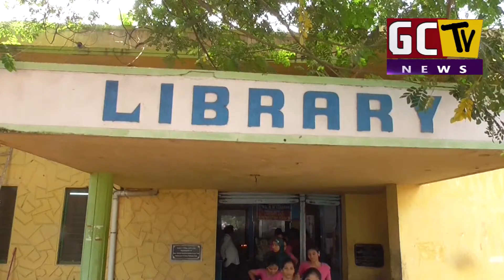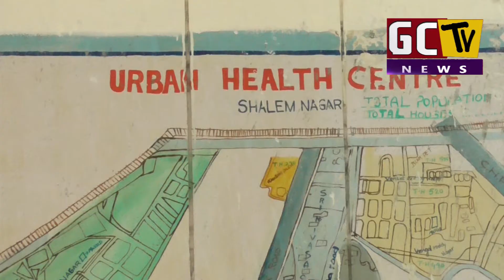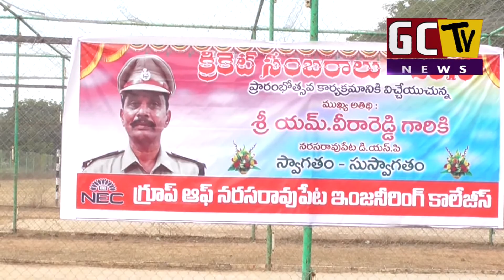GCTV NEWS 18 11 2019 FINAL NEWS